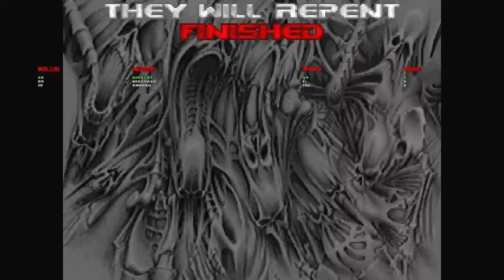Let's Play Doom - Part 8 [CO-OP & BRUTAL MOD]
Wickydoo pulled a wickydoo.